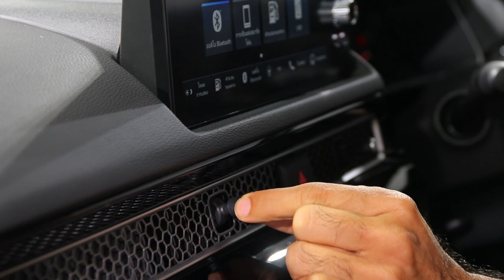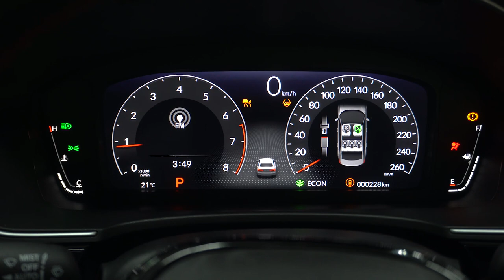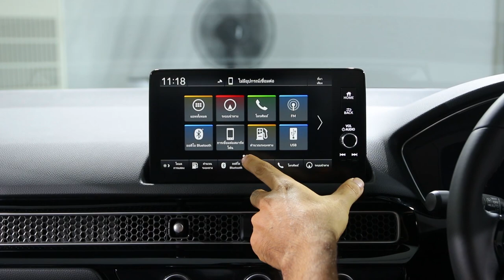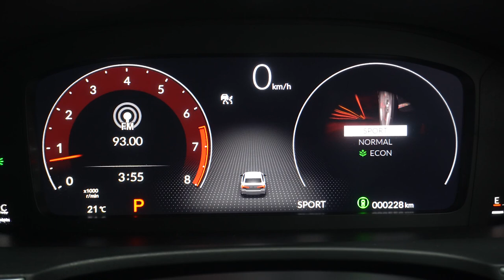พาชม Honda Civic รุ่นที่ 11 เครื่อง 1.5 เทอร์โบ+sensing กับฟังก์ชันใหม่อะไรน่าใช้งาน : MGR Motoring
MGR Motoring พาไปสัมผัสแรก ฮอนด้า ซีวิค โฉมใหม่ล่าสุด เจเนอเรชันที่ 11 มีอะไรใหม่บ้าง ทั้งเครื่องยนต์ 1.5 เทอร์โบ และฟังก์ชันการใช้งานต่างๆ